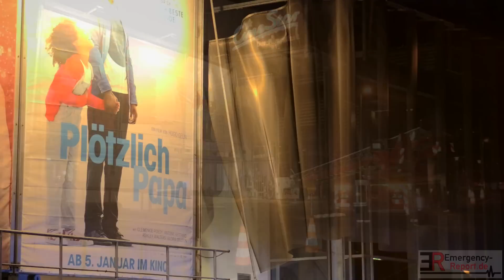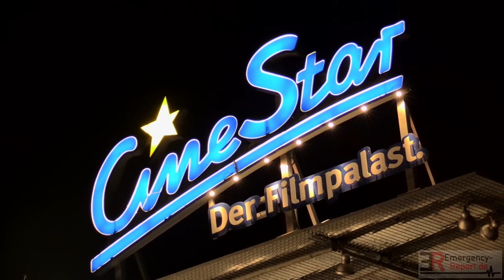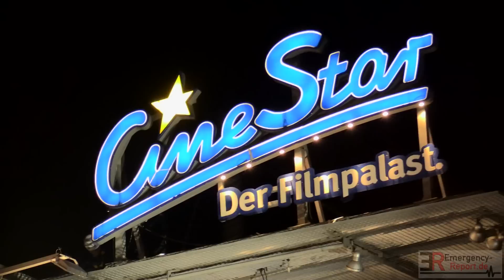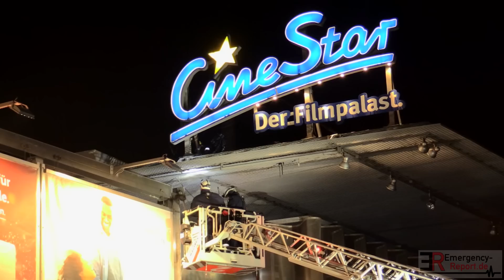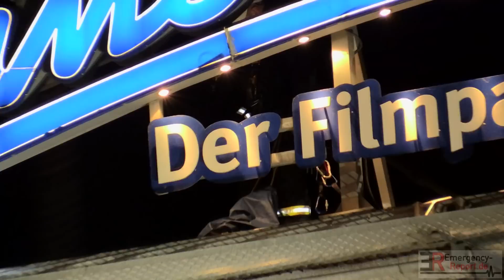[HÖHENRETTER SICHERTEN LOSEN SONNENSCHUTZ AN KINO] - Feuerwehr Düsseldorf -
Feuerwehr Düsseldorf: Höhenretter sicherten einen losen Sonnenschutz an einem Kino in Heerdt.

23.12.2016, 21:30 Uhr, Hansaallee, Düsseldorf-Heerdt

Die Feuerwehr Düsseldorf wurde am Abend des 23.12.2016 gegen 21:30 Uhr zu einem Kino auf die Hansaallee alarmiert.
An der Fassade löste sich aus unbekannter Ursache ein großer Sonnenschutz-Vorhang. Höhenretter der Düsseldorfer Berufsfeuerwehr sicherten den losen Vorhang über eine Drehleiter.
Der Einsatz war um 23:20 Uhr beendet.

Copyright : Emergency-Report.de